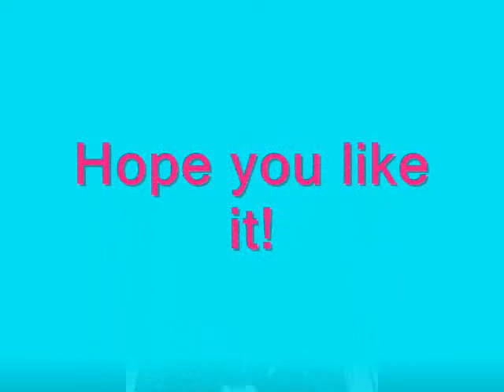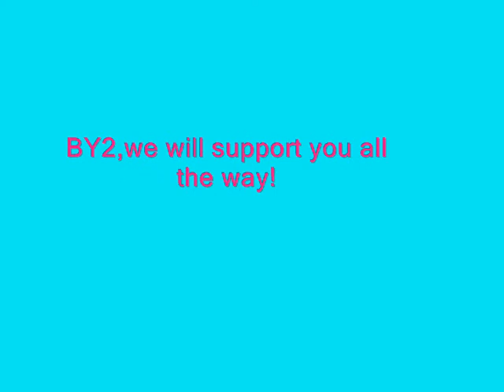BY2(Some mistakes in it)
there are 3 or more mistakes
1:The title in the slidshow
2:There are 2 same images
3:Some images quality are bad